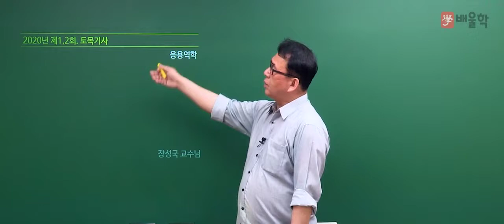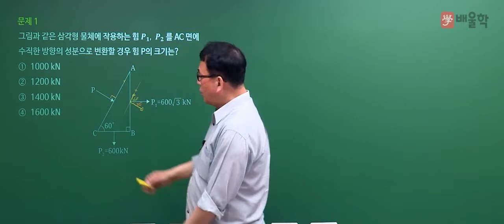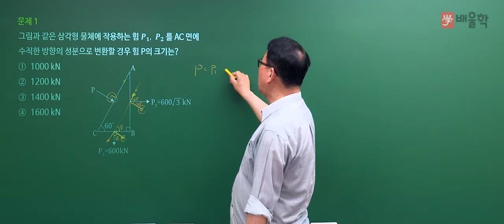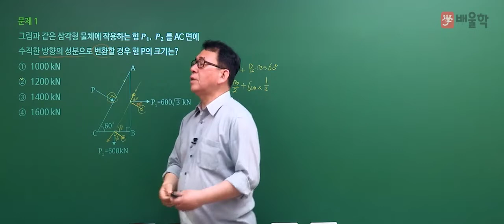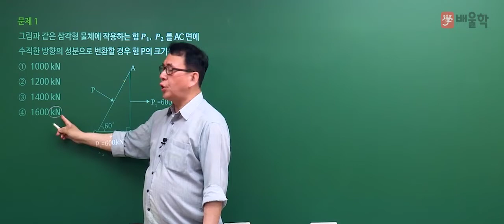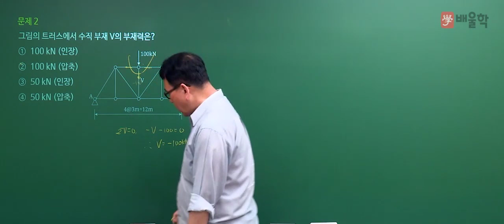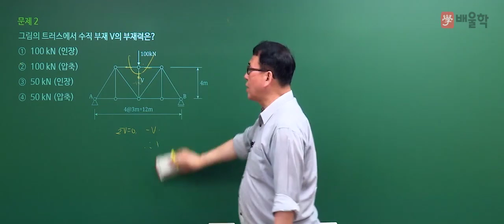[토목기사 필기] 2020년 통합 1,2회 필기 기출 풀이 1과목 응용역학 - 장성국 교수님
20년 강의경력 노하우, 이론이해 중심 강의 장성국 교수님의
2020년 통합 1,2회 토목기사 필기 1과목. 응용역학 기출문제 해설 강의!